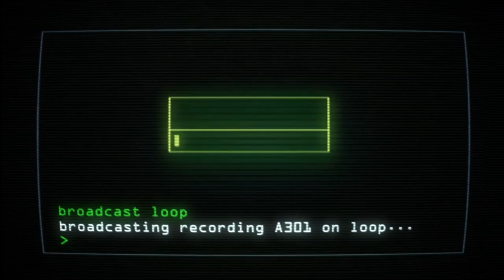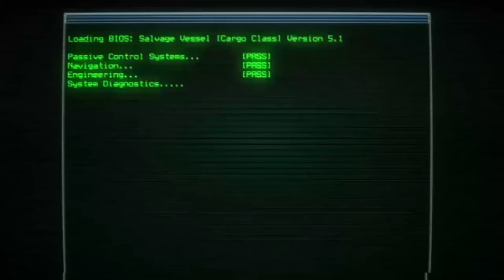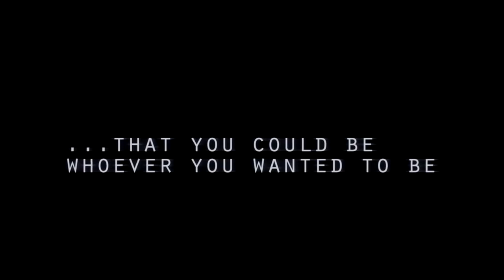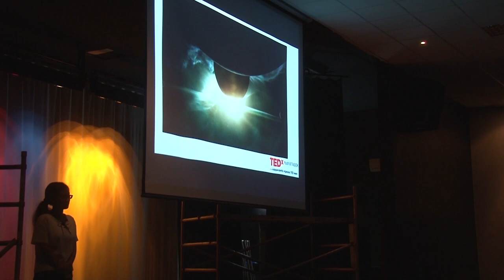WOW Factors of Gaming | Myoung Jee Oh | TEDxYouth@TASOK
In her talk, Myoung Jee Oh takes us on a virtual journey through various video games, offering insights on gaming.

Myoung Jee Oh is a Sophomore at the American School Of Kinshasa. She chose this topic because she wanted to show the effort creators put in video games and introduce the unlimited potential of video games. You could be anyone, anytime.